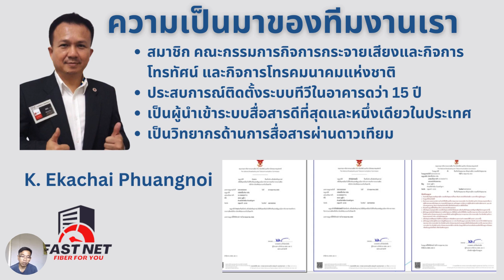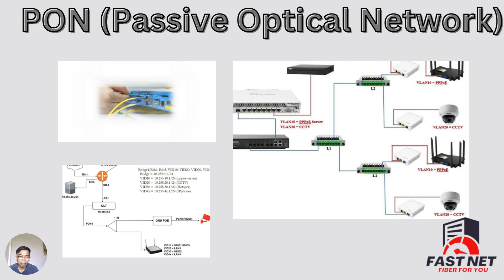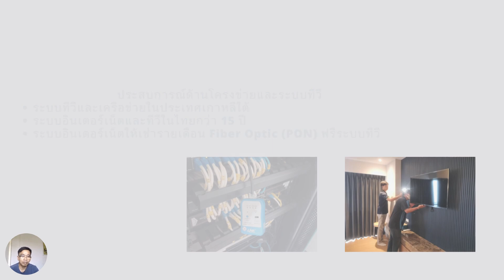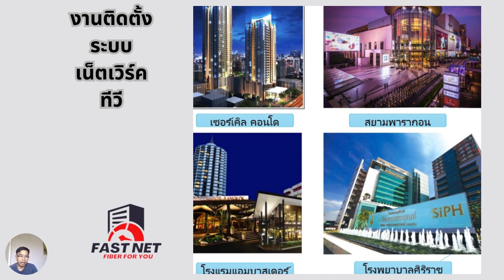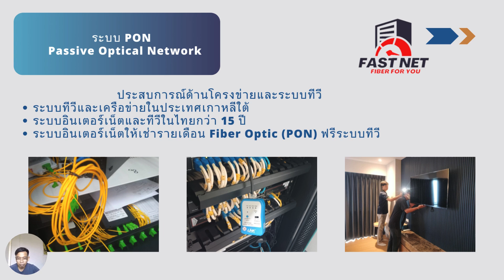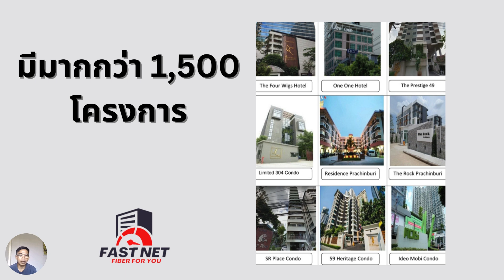ที่มาของบริษัท Fast Net fiberoptics smart security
พัฒนาการเผาถ่านเมืองไทยตลอดเวลาเพื่อถ่านคุณภาพสูง
ช่องทางการติดต่อ